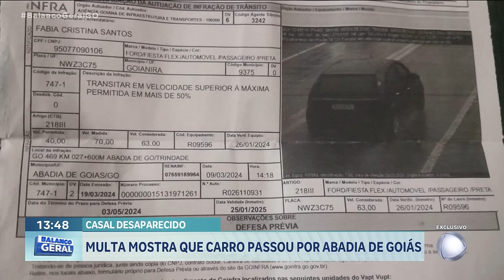CASAL DESAPARECIDO: MULTA MOSTRA QUE CARRO PASSOU POR ABADIA DE GOIÁS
UMA MULTA DE TRÂNSITO COMPROVA QUE O CARRO DO CASAL QUE DESAPARECEU AO SAIR DE GOIANIRA PARA UMA CELEBRAÇÃO RELIGIOSA EM QUIRINÓPOLIS PASSOU POR ABADIA DE GOIÁS. ESSA VIAGEM COMPLETA HOJE UM MÊS, MAS WANDER E FÁBIA NUNCA CHEGARAM NO DESTINO E TAMBÉM NÃO FALARAM MAIS COM A FAMÍLIA. A ÚLTIMA PISTA DELES ERAM IMAGENS DO CASAL ABASTECENDO O VEÍCULO AQUI EM GOIÂNIA.